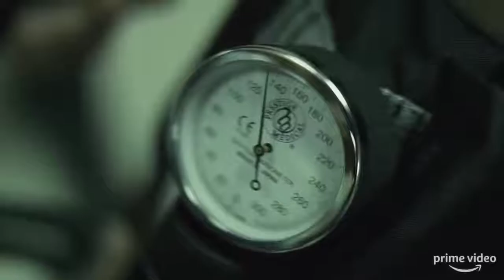HOMECOMING Psychological thriller web 2018